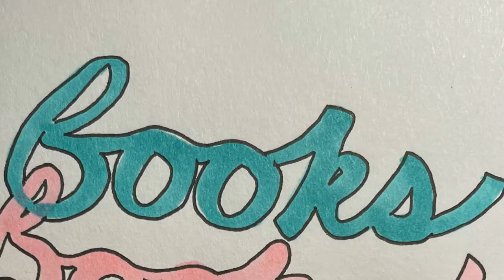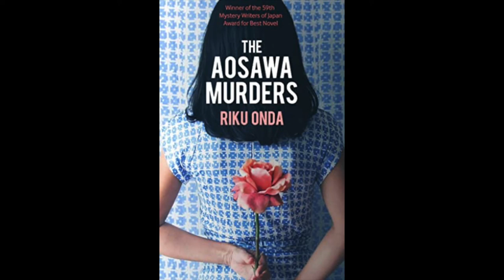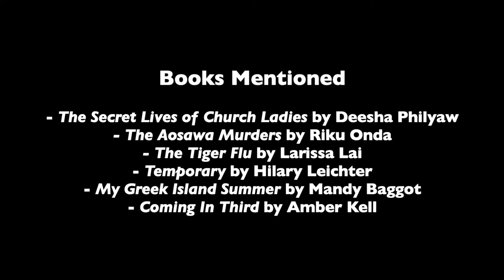eBook Roundup!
The JKM Library has hundreds of thousands of eBooks available to community members! These include bestselling fiction, biography, nonfiction, poetry, picture books and books for younger readers, and books you might need for class. Today we're focusing on a few fun fiction eBooks you might be interested in checking out! You can search our eBook catalog for specific books on our homepage through the eBook tab

Hosted by Jocelyn Codner
Illustrations by Carina Stopenski